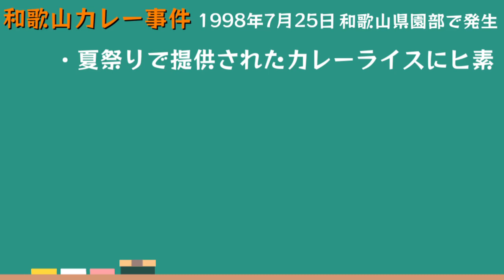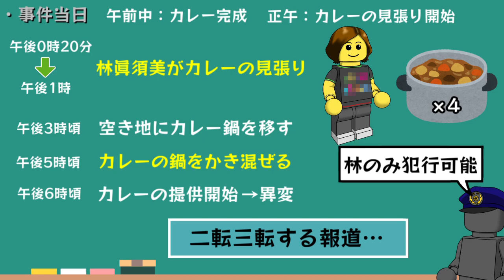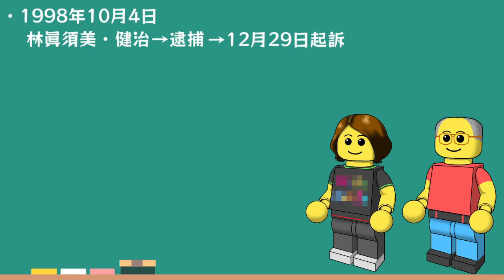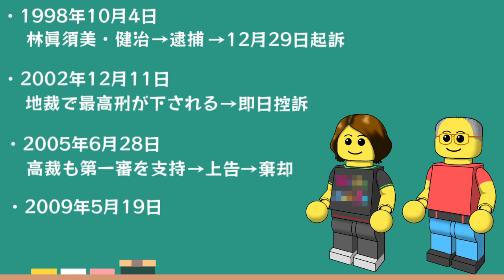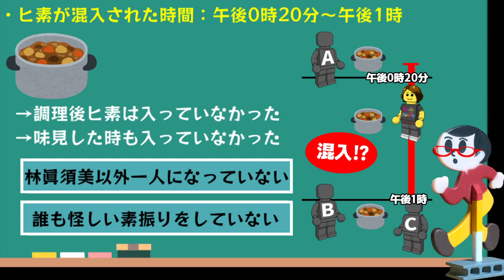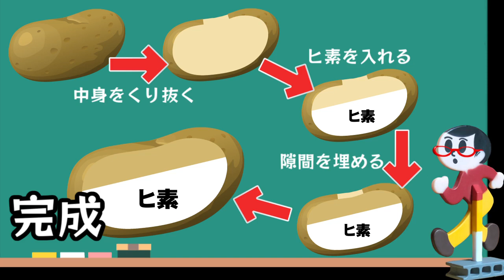【未解決考察】和歌山カレー事件 トリックを使えば誰でも犯行は可能だった！？林眞須美は冤罪なのか…？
このチャンネルではどこよりも分かりやすい事件概要と、他とは一味違う考察をお届けしたいと思っています！
皆さんのコメントや高評価がモチベーションになってます！

動画作りの裏話から下らない事まで色々呟いています。